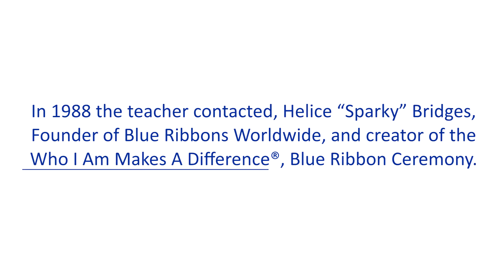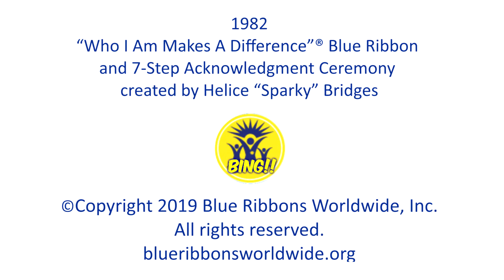Who I Am Makes A Difference® Blue Ribbon Movie